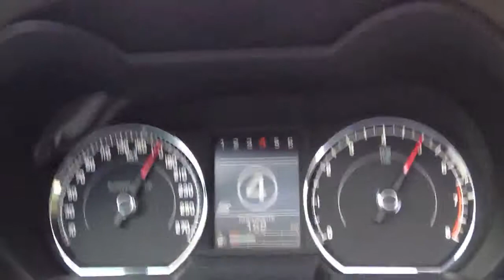Jaguar XK R Supercharged V8 - 0 - 170 km/h Beschleunigung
Kurzer Soundcheck, leider ist das Gewitter beim Zurückschalten nicht drauf:)